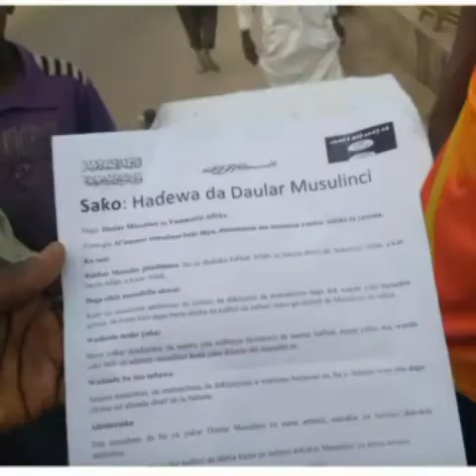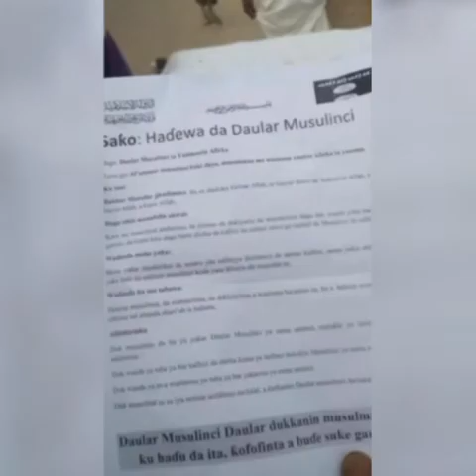WARRISOME AS BOKO HARAM GIVES OUT FORMS TO PEOPLE FOR RECRUITMENT INTO THEIR GROUP